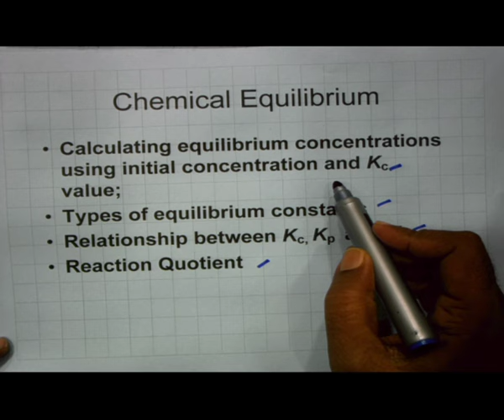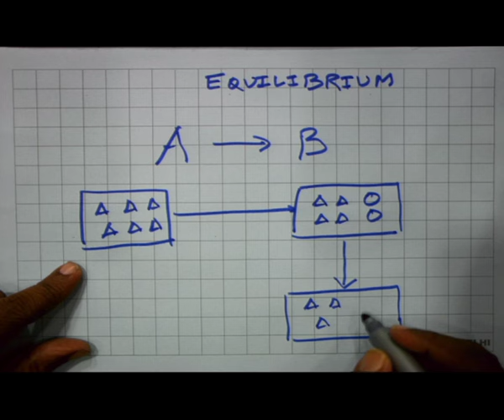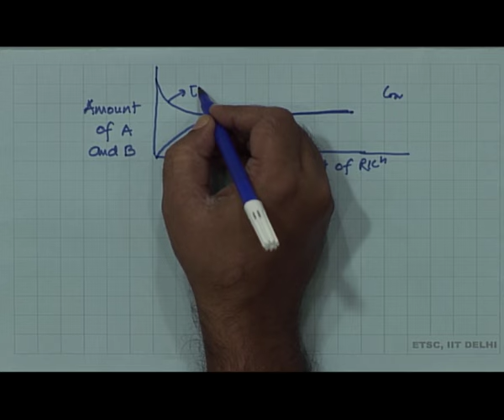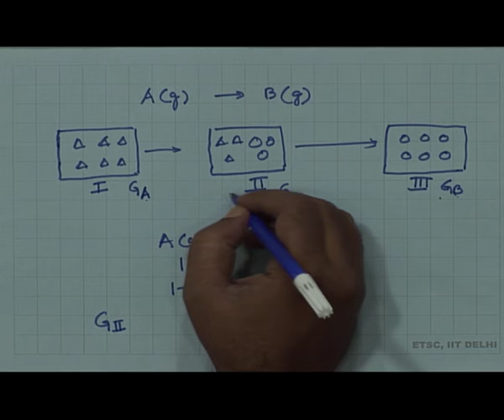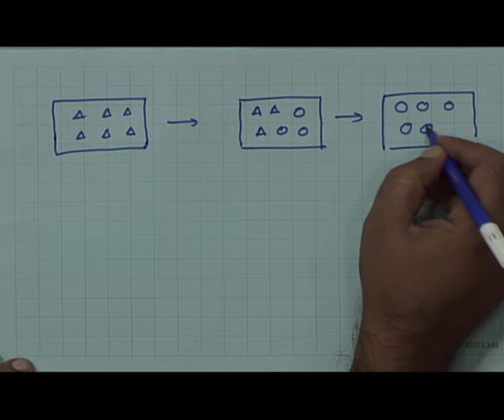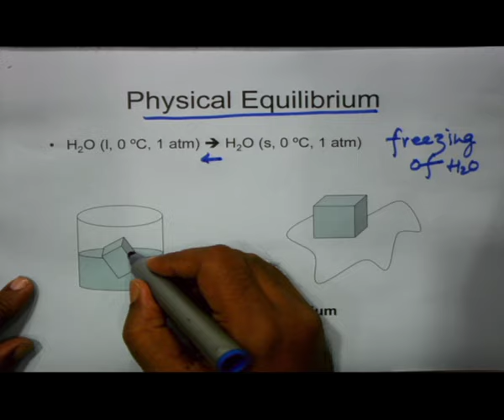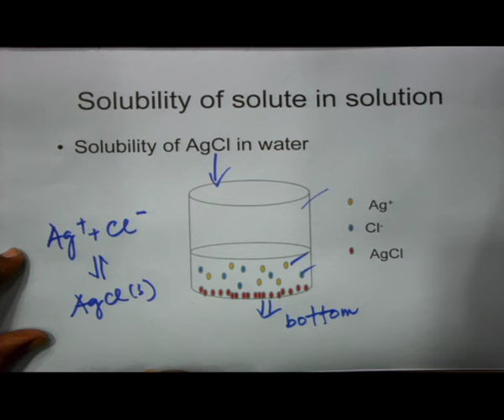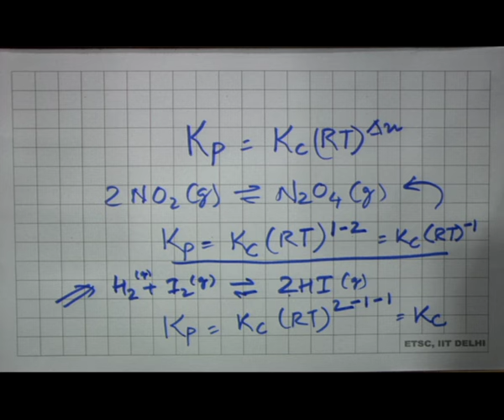CHEMICAL EQUILIBRIUM-1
Subject : Chemistry

Description:
🌐 Welcome to IIT DELHI 02 Chemistry IITPAL ! Today, we're diving into the world of Swayam Prabha, a revolutionary initiative offering 40 DTH channels dedicated to delivering high-quality educational programs 24/7 via the GSAT-15 satellite.